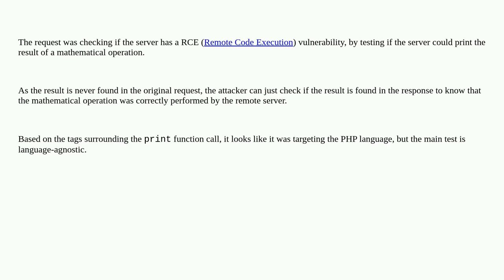What vulnerability is a math operation in an HTTP request trying to exploit?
A special thanks goes out to the community

  exploit